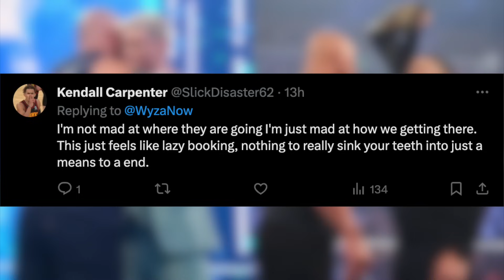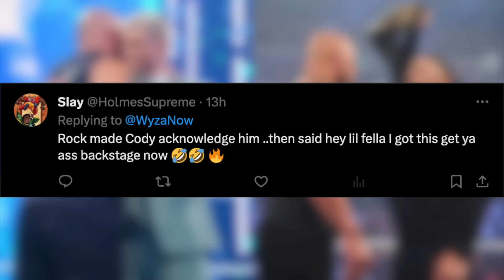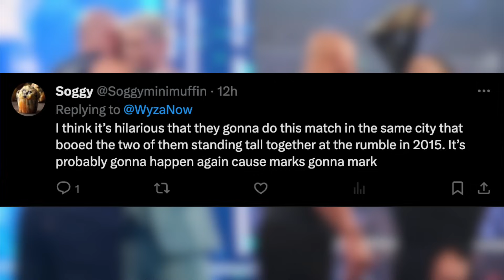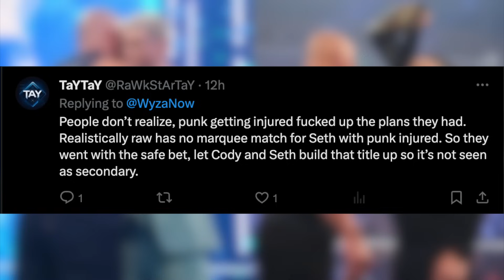Why So Mad? Cody Rhodes Drops WrestleMania Title Spot for The Rock!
🔥 Controversy Alert! 🔥 Wrestling fans, are you ready for a heated discussion? In this video, we dive into the explosive news that has rocked the wrestling world: Cody Rhodes has stunned everyone by relinquishing his WrestleMania title spot to none other than The Rock! 🤯
💬 Join us as we unpack the reactions, analyze the implications, and hear from fans who are both furious and supportive of Cody's shocking decision. Is he a traitor to the fans, or is there a deeper strategy at play?